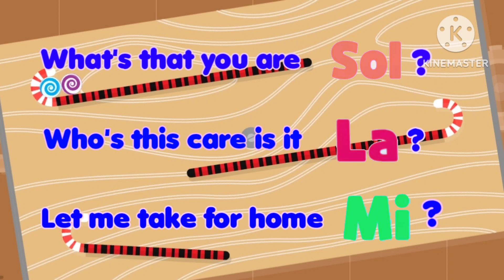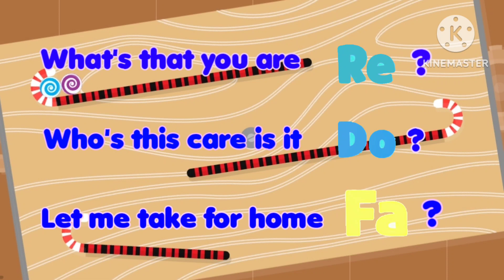HAPPY PHOTO PRINT BANNER COLOR RAINBOW SUNSHINE COMMERCIAL TAIWAN